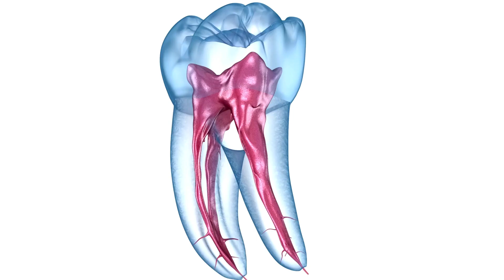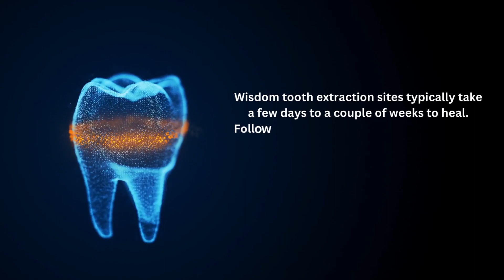Impacted Wisdom Tooth Extraction Process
Wisdom Teeth are last to appear in the oral cavity, usually between the ages of 17-25. It usually gets impacted due to crowding issues that ultimately leads to food impaction, pain, swelling, trismus, and other dental issues.

The extraction of wisdom tooth is necessary to relieve such symptoms and eat your favorite food peacefully.

In this video, we've covered the whole process of impacted wisdom tooth extraction, leading from anesthesia to post-extraction care.

About Dental Update Daily:
"Your daily source of inspiration for achieving the healthiest and most captivating smile!
We'll guide you on an enriching journey towards optimal oral hygiene, where our videos and articles unveil the latest tips, techniques, and insights for a brighter, confident you."

Connect with Dental Update Daily on social media for the latest articles, videos, and updates: